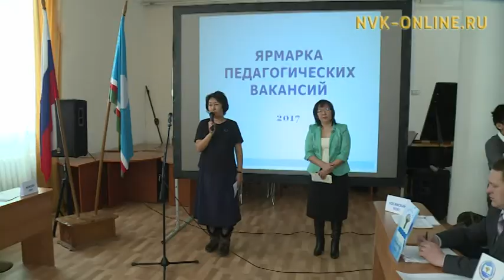В Якутске открылась ярмарка вакансий для выпускников педагогических специальностей